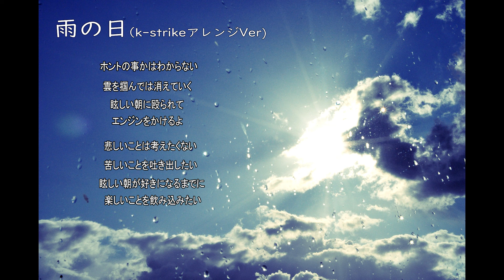【OTTOMAN】雨の日（k-strikeアレンジVer）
OTTOMANさんの素晴らしい曲に多数の楽器を追加したアレンジです！
さらに広がったOTTOMANさんの音楽の世界をお楽しみください！
マスタリングは192kHzで製作！

・作曲、作詞、歌、ギター
　OTTOMAN（@OTTOMAN202005）

・編曲、MIX、マスタリング、ピアノ、トランペット、ストリングス、アップライトベース
    k-strike